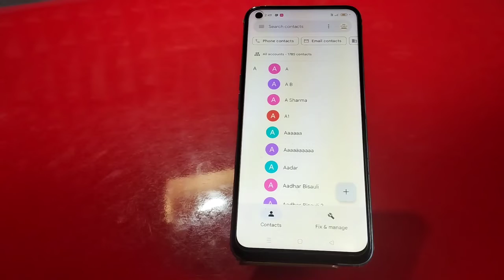How To Show Contact In Oppo A77, Sim Card Contact Setting ,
How To Show Contact In Oppo A77, Sim Card Contact Setting , Copy & Paste Contact

How To Showcontact In Oppo A77, Sim Card Contactsetting , Copy & Paste Contact